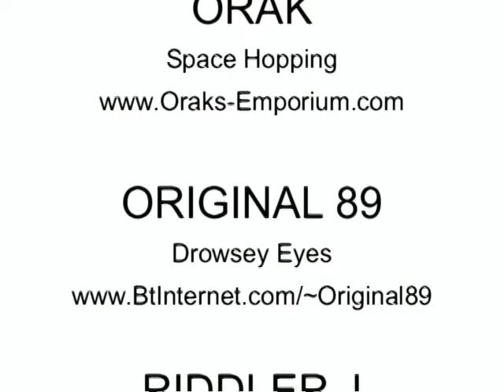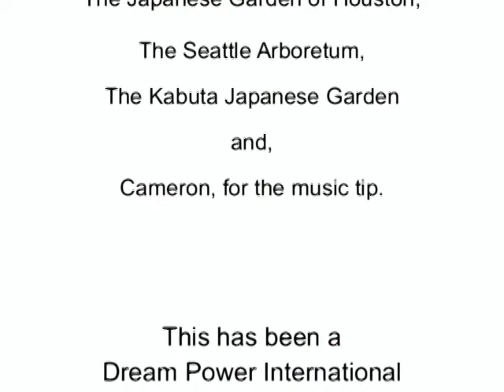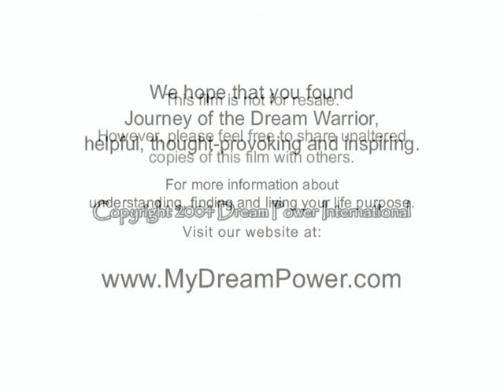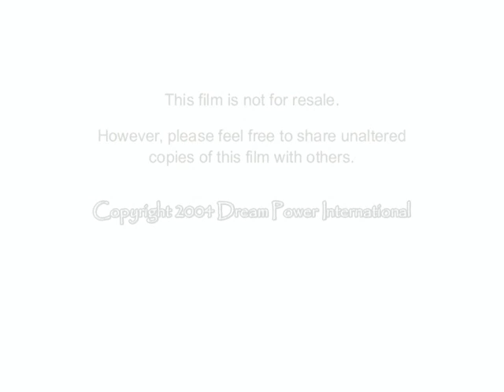Journey of the Dream Warrior Film - Part 4 - Purpose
This is part 4 of 'Journey of the Dream Warrior',  a documentary film I made when I was first starting out on my dream journey. I had a lot of questions so I interviewed five artist; three painters, a sculptor and a filmmaker. They are Dream Warriors and this is their journey. It's a journey we must all take. ~ Spiritdancer

GET READY TO GO ON A SPIRITUAL JOURNEY OF SELF-DISCOVERY! (Part 4 of 4)

You have journeyed long and hard and now you will be rewarded with passage to the Gardens of Purpose. There, the divine purpose of your life will be revealed and you will finally know who you are and what you are here to do. Having completed the Journey of the Dream Warrior you will now be ready to help heal the planet and bring Heaven to Earth!  It will change your life... forever.

This path was prepared for you before the beginning of time. It is already done.

INTRO:

PULSAR BLEU
Rain

ORAK
Space Hopping

ORIGINAL 89
Drowsey Eyes

RIDDLER J
Calling Your Name

PART 2:

DREAMING BLUE
Into the sun
Imaginary Landscape II Vocal Remix

PULSAR BLEU
The Jupiter Project - Relieve

PART 3:
ILOYD
Dream Machine

NEON EGYPT
Passage to Djibouti

PART 4:

JOSIAH BARLOW
Consolation

PULSAR BLEU
Insomnia

FILM CREDIT SEQUENCE:

DREAMING BLUE
Groovy Sunshine Edit

SPECIAL THANKS TO:

God, in all It's forms.

The Japanese Garden of Houston,

The Seattle Arboretum,

The Kabuta Japanese Garden in Seattle

This has been a Dream Power Film production

Directed, Filmed and Edited by William Spiritdancer

This film was produced by Dream Power,
an organization dedicated to helping people understand, discover and live their life purpose.

We believe that everyone is entitled to a happy, meaningful and, purpose-filled life.

Please help us share this message unconditionally by making a monetary donation to our organization.  With your support we can continue to offer many of our products and services, like this film, free of charge.

Please mail your donations to: Dream Power, 115 N 85th St, Suite 202, Seattle, WA, 98103

We hope that you found Journey of the Dream Warrior, helpful, thought-provoking and inspiring.

For more information about understanding, finding and living your life purpose.

This film is not for resale.